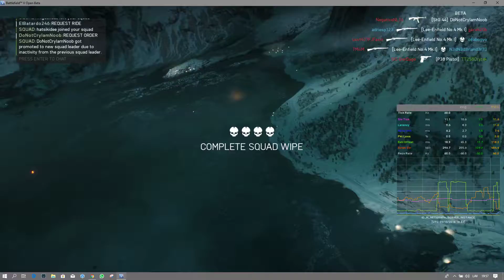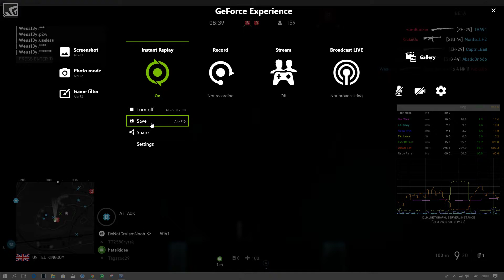BFV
My one of the first games BF V